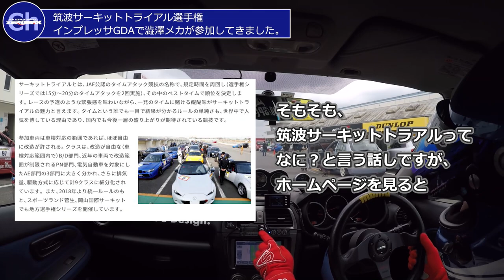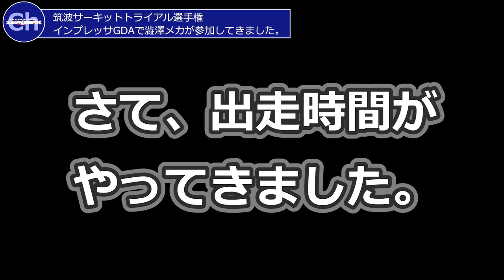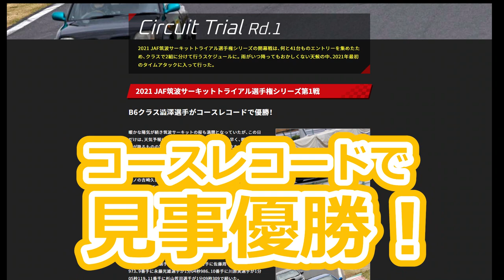筑波サーキットタイムアタックで澁澤メカが優勝してきましまた。インプレッサWRXGDA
2021年3月28日に開催されたJAF筑波サーキットトライアルチャンピオンシップでインプレッサGDAをドライブする澁澤メカがコースレコードで優勝しました！

JAF公認のタイムアタック競技で、シリーズ全5戦の大会の初戦でした。

JAFの大会だけに、レギュレーションも決まっていて、車両の重量や使用するタイヤの銘柄などの決まりもあり、車両によって参加できるクラスも分けられています。

インプレッサGDBやGVB、GRBやVABなどは、B6クラスと言うカテゴリーで戦います。

当日は、天気の心配もあり、行けるときにタイムアタックをしてタイムを出して記録に残す。

と言うのが大切な一日でした。

なので、動画を見てもらうと分かるのですが、一周目からタイムを出すために、澁澤メカが色々とテクニックを使い、タイヤのグリップ力を探りながら車を走らせています。

路面状況からとても緊張感の高い一戦でしたが、見事コースレコードを樹立して優勝してくれました。

是非、当日の様子を動画でもご覧ください。